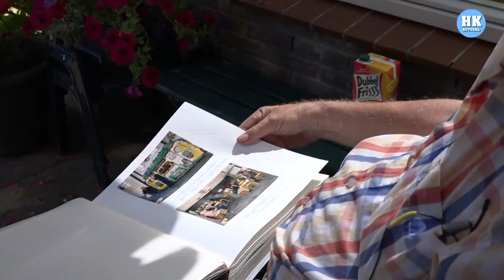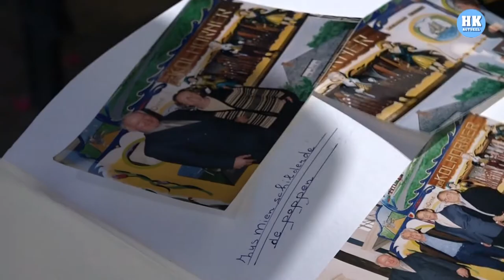Levenswerk van Jan van der Oord 83 ligt aan diggelen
Vrijdagnacht werd zijn handgemaakte orgel vanaf de Nachtmarkt naar huis vervoerd.